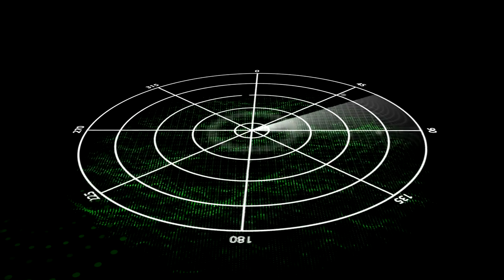Guardiões Invisíveis: Navegando no Mundo da Tecnologia Stealth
🌐✈️ Embarque em uma jornada pelo reino invisível do poder militar com nosso último vídeo, "Guardiões Invisíveis: Um Guia Abrangente sobre a Tecnologia Stealth." 🌐✈️ Explore a evolução do stealth desde os primórdios da Guerra Fria até o avançado F-35 Lightning II. Desvende os segredos por trás dos princípios de design e materiais que desafiam o radar, enquanto mergulhamos nas complexidades que moldam o combate aéreo moderno. Do pioneiro F-117 Nighthawk ao autônomo X-47B, descubra como o stealth está remodelando o futuro das capacidades militares. Não perca este guia exclusivo — aperte o play agora e sobrevoe pelo mundo invisível da inovação militar! 🚀🔐